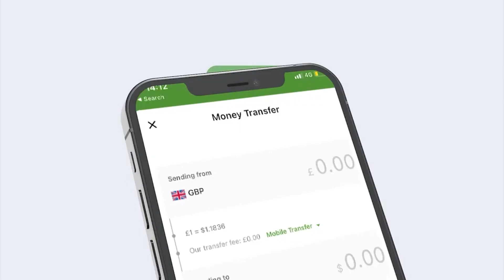Dahabshiil Group Oo Wacdao Ka Dhigay Xidhitaankii Carwada Shahaadana La Gudoonsiiyey